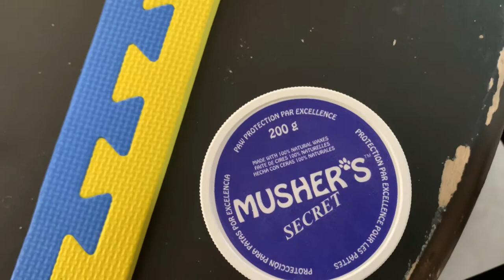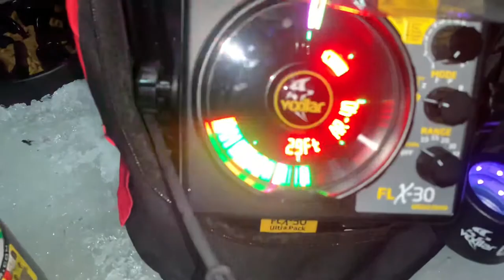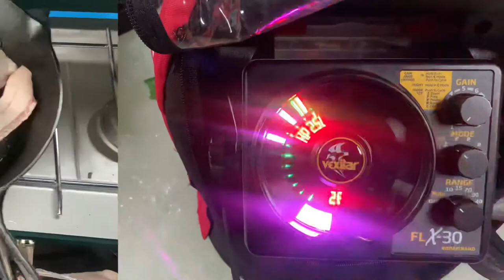Ice Camping With My Dog and Catching Fish!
Join me and my pup on our ice camping trip in Northern WI!